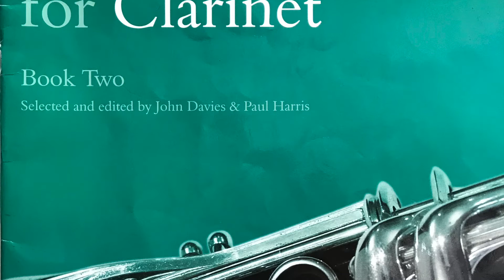80 Graded Studies for Clarinet Book 2 no.73